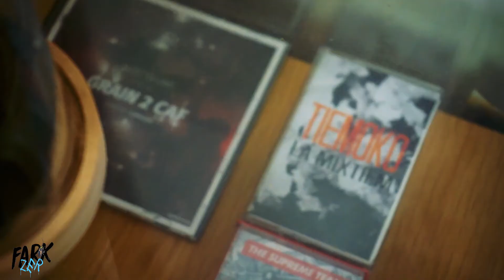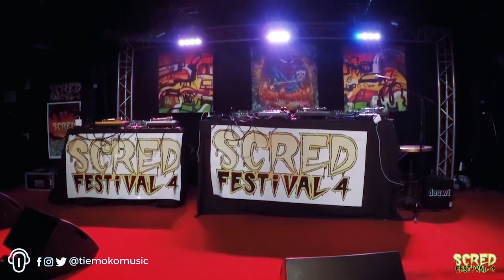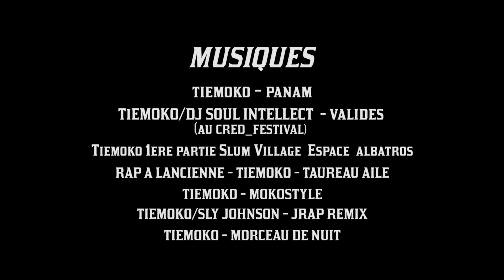FARKZER - TIEMOKO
Aujourd’hui on vous présente Tiemoko, un auteur et interprète qui nous à parlé de son art, sa passion et de ses projets dans le Rap !
Il nous a embarqué avec lui dans son univers oldschool et coloré. Loin d’être dans la tendance du moment, il propose autre chose en nous transportant.
Merci pour ce moment de partage et d’avoir parler librement.
Mr VDZR est toujours de la partie !
S/o la boutique Isakin Paris et Mr Greg Frite.

Laissez vous envahir, c'est encore et toujours positif.

Musique - Elijah X.

Laissez vous envahir par des idées positives